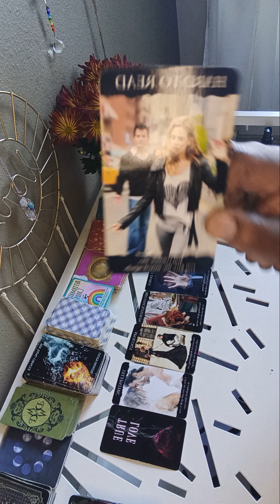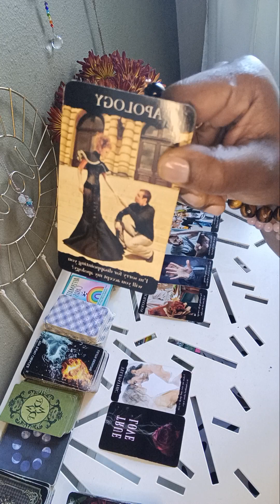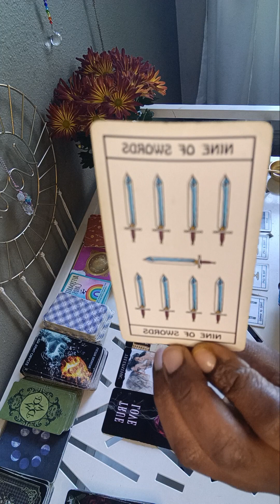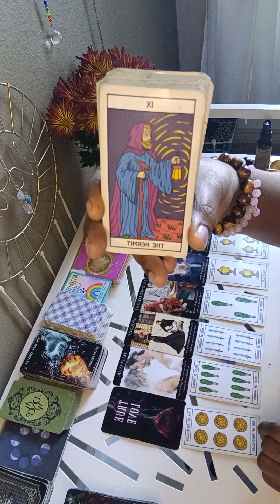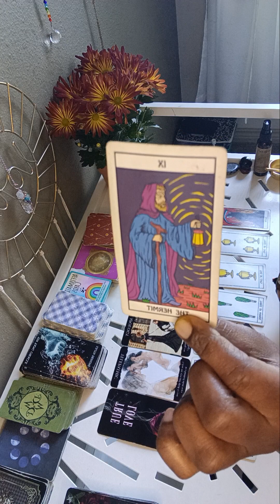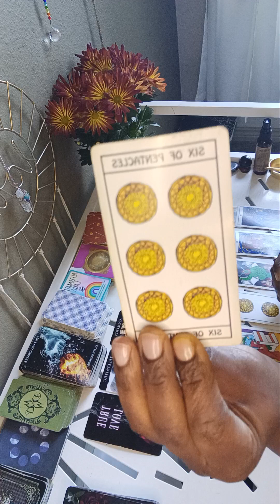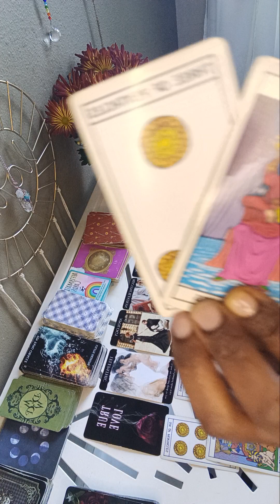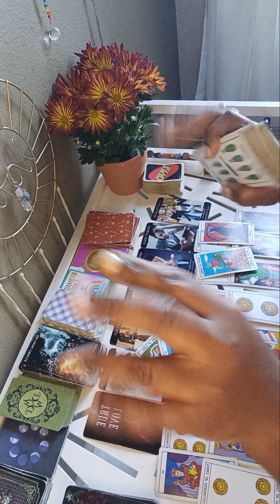YOU'RE THE ONE THAT GOT AWAY. BUILDING THE COURAGE TO ASK YOU OUT ON A DATE.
Hello lovely people!!!🥰🥰🥰 My name is Unknown Goddess. I'm an intuitive reader and I use the Oracle/Tarot Decks to clarify the messages being channeled through me by the Most High!🙏🏾 I'm currently accepting personal readings. I'm here to help those whom are seeking spiritual growth in their lives and moving forward to abundance overall!🌞Please DO NOT leave negative comments, or you will be 🚫 & REPORTED PERIODTT!!NO JUDGEMENTS.❤️🧡💛💚💙FOR DONATIONS OR PAYMENTS CASH APP: $Islandstylez876PAYPAL: Living In Personal StyleEMAIL: Please remember to leave your contact number in the email if you're booking any of the last 3 options. Also, remove block caller when you are expecting our schedule call.Thank you all for your support in advance